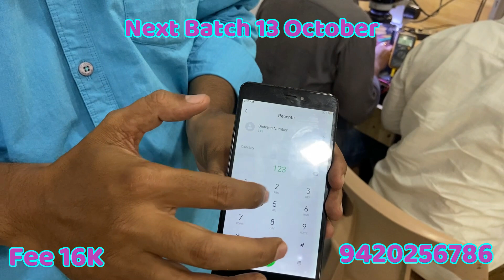graphic problem repair by Student From Gulbarga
Mo.9420256786
HARDWARE & EMMC
            COURSE
All Mobile Sections Understandings
1  Light
2 Network
3 Charging+Thermister
4 Audio
5 Touch.. etc
How to find Secendary Shroting & leakege shorting *step by**step

All IC rebaling
1 CPU
2 emmc
3 power etc..
White & black pasted IC safely removing & installing
Under masking jumper motherboard & IC
All components which unit & how read him value by Fluke 101
Emmc  reprogramming by UfI & easy jatag Full details
I2C bug voltage components knowledge
dead mobile fault finding is With UMT logs*.

This is Advance level Course
You must be Needed
Hardwer 30% Knowledge like
Multimeter Oprating
Section Identify
Ic identify
And
50% Software knowledge
How to download file
Wich cpu wich file select
Wich box to Flash device

You have This Qualifications So You Join Our Advance Level Course

Mo.9420256786

Fees Full Course  =16000Rs
Advance seat booking Amounts= 1000Rs
Every Batch =14 Students
Days= 12 To 15 Days with Practical
City =Dhule
District.Dhule
pin:424001
Maharashtra
Near by railway station
Jalgaon
Bhusawal
Manmad
Chalisgao